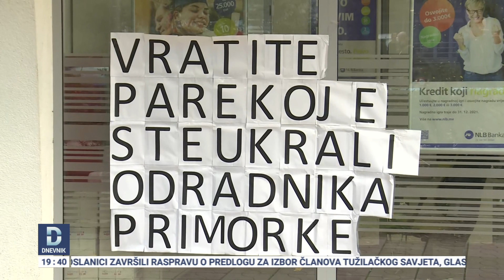Završena drama u Baru